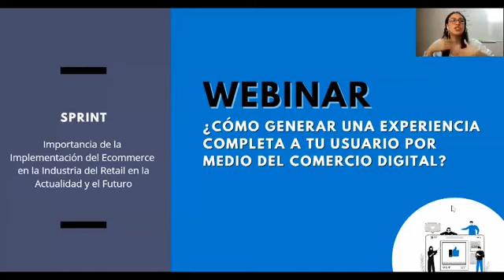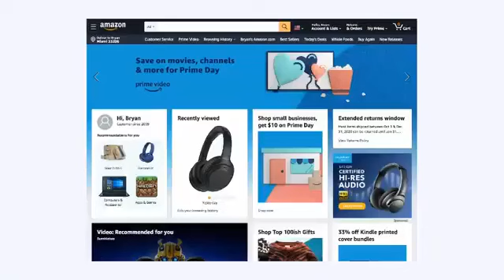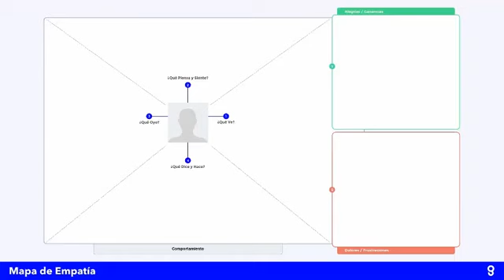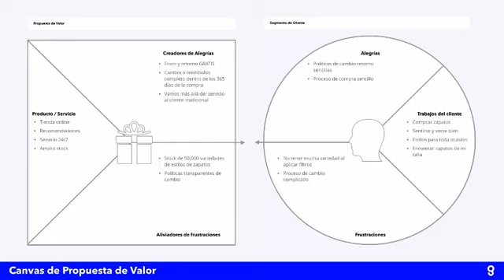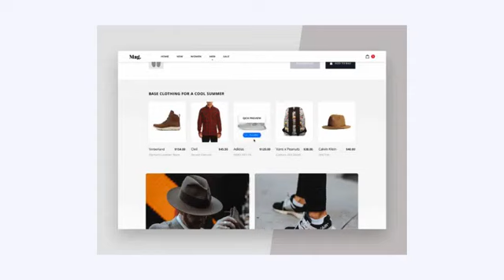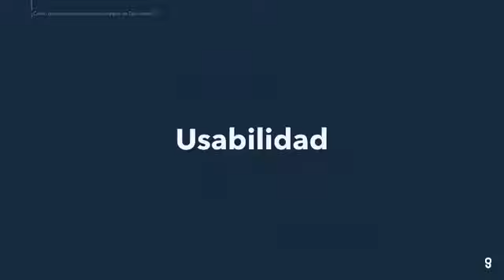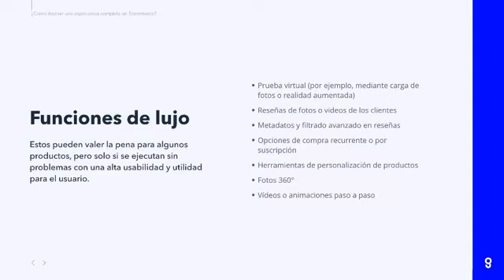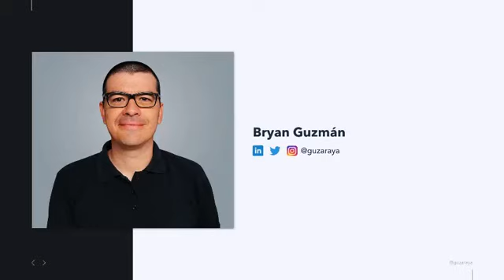Construir una Fuerte Experiencia de Cliente (Webinar) | 4Geeks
Geek Waffle!! 🤑 Get actionable startup tips from 4Geeks to build, grow and scale a profitable tech-based business. Read over 4000 CEOs, startup founders and industry leaders, weekly.

--- About 4Geeks:
4Geeks is a global software engineering and data-driven growth marketing firm, focused on 10x ROI for startups, small and mid-size companies around the world. Headquartered in the United States, and nearshore development centers in Mexico and San Jose, Costa Rica.